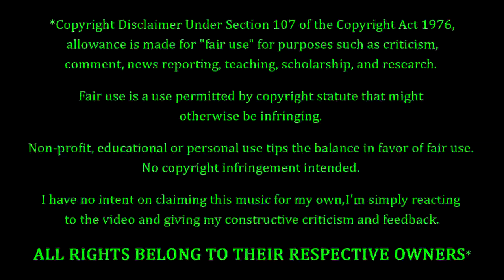The Flaming Lips - Bad Days REACTION & REVIEW! FIRST TIME HEARING!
The Flaming Lips Fans. FEELIN' YOU!!! Making their debut on the channel to-NIGHT, we have The Flaming Lips with a song entitled "Bad Days". How's this one gonna go? Only one way to find out...

10 = Perfection (Unobtainable)
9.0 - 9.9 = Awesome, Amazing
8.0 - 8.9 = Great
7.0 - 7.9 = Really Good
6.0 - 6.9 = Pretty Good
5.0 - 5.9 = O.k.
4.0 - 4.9 = Not So Good
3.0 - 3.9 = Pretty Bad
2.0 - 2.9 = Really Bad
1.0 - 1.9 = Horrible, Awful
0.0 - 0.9 = A Travesty, An Affront To Nature